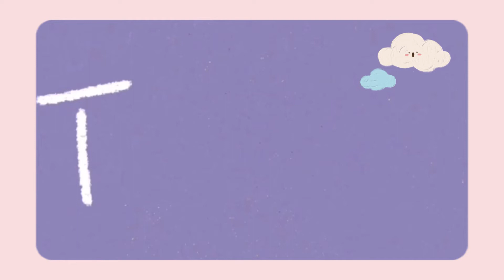我们的故事之猫的故事 - 小银子 Our Cat's Tale - Silver Baby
此視頻是由 FD&CA&LFTO School 的學生製作，希望大家喜歡！
监制：丁老师
摄影：韩雨霏
文案：关悦雯、韩雨霏
剪辑：关悦雯、韩雨霏
主角：小银子🐱

This video is made by the students of FD&CA&LFTO School, I hope you like it.
Producer: Mr.Ding
Photography: Alice Han
Copywriter: Grace Guan, Alice Han
Editing: Grace Guan, Alice Han
Main Character: Silver Baby🐱